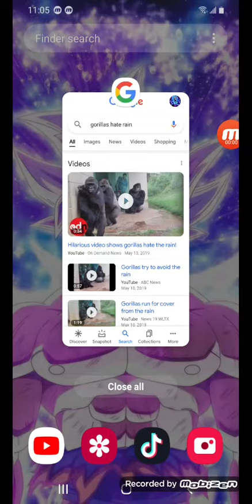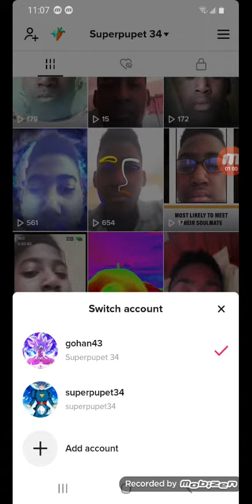Gorilla's hate rain ( Tiktok)